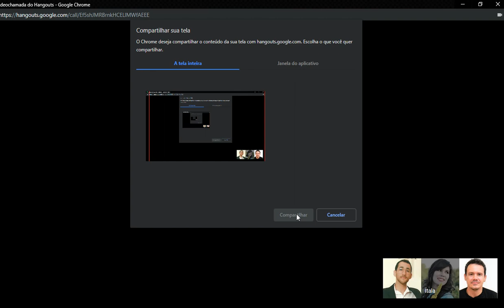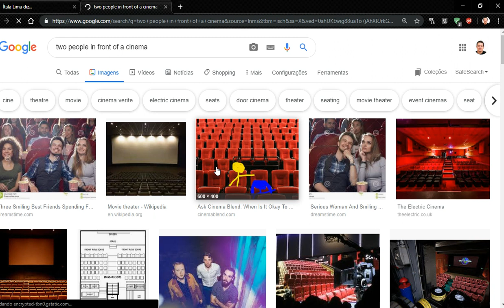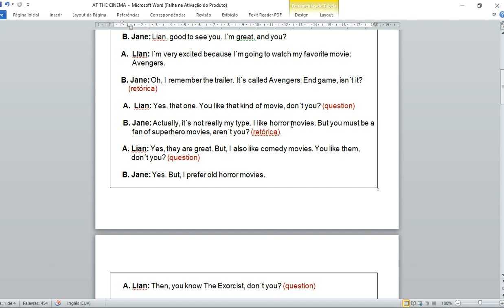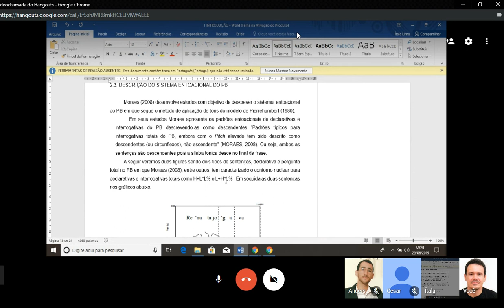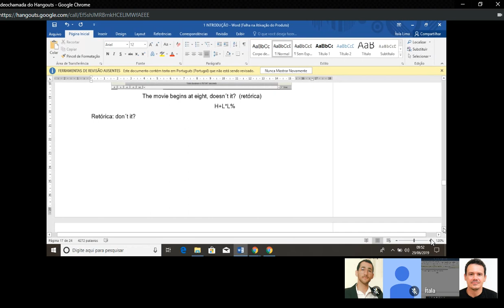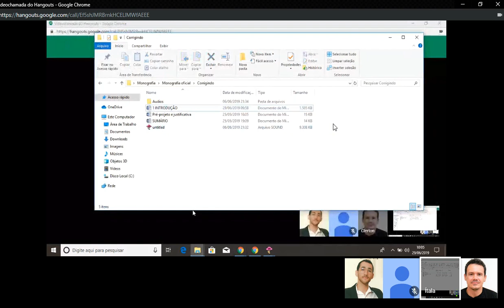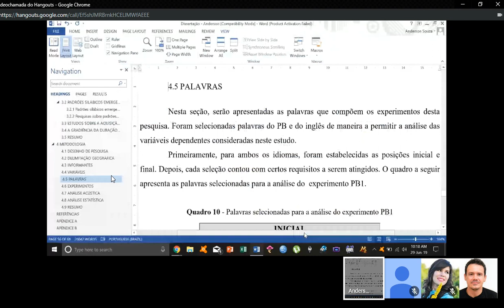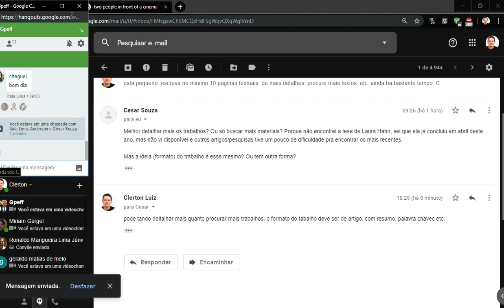Gravar 2019 06 29 09 05 27 989